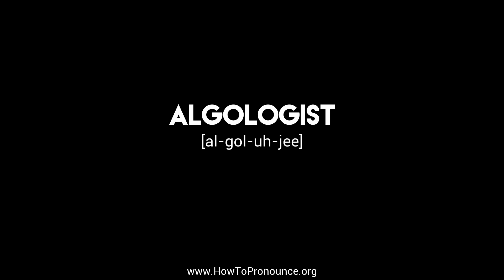How to Pronounce "algologist"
Learn the proper pronunciation of "algologist"